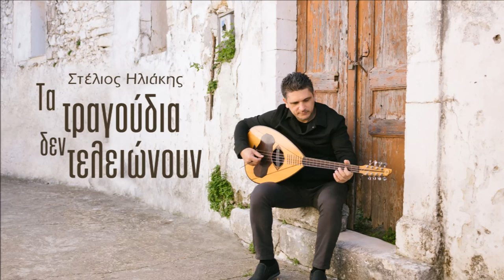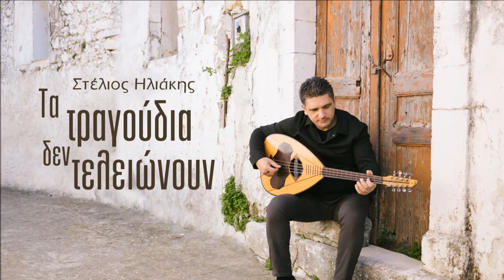ΤΑ ΤΡΑΓΟΥΔΙΑ ΔΕΝ ΤΕΛΕΙΩΝΟΥΝ - ΣΤΕΛΙΟΣ ΗΛΙΑΚΗΣ | Official Audio Release © 2020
Στίχοι : Αργυρώ  Στεφανουδάκη
Μουσική : Στέλιος Ηλιάκης

Τα τραγούδια δεν τελειώνουν γιατί πρέπει να ξεχάσω
τις πληγές να ξεπεράσω, κι άντε πάλι απ’ την αρχή ο αμανές.
Κλαίει απόψε η καρδιά και πονάει  ο σεβντάς, αμάν αμάν δώσε πάρε μη μετράς
κι άντε πάλι απ’ την αρχή ο αμανές.

Ψάχνω και ρωτώ γιατί, τα τραγούδια δεν τελειώνουν ,
τις ψυχές ανακατώνουν ,κι άντε πάλι απ’ την αρχή ο αμανές.

Τα τραγούδια δεν τελειώνουν, γιατί πρέπει να θυμάμαι ,
τις  φωτιές  να μη φοβάμαι, κι άντε πάλι απ’ την αρχή ο αμανές

Ούτι, χαμπιόλι, κιθάρα, μαντολίνο, κρουστά: Στέλιος Ηλιάκης
Ηχογράφηση-Επεξεργασία ήχου: Στέλιος Ηλιάκης